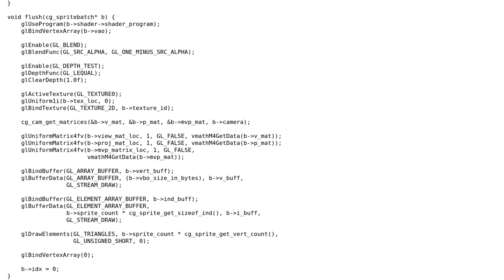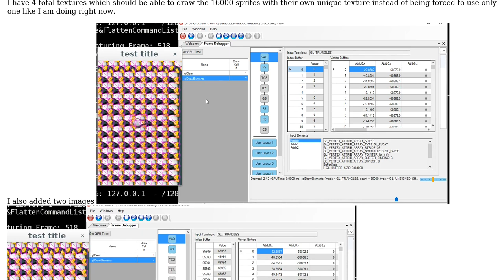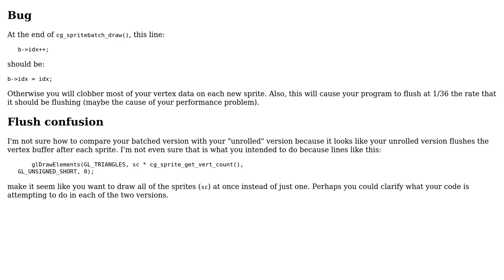Implementing a sprite batch in OpenGL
With thanks & praise to God, and with thanks to the many people who have made this project possible! You are responsible for your own actions.